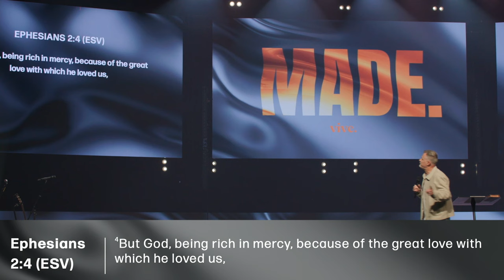Made In Part | Pastor Adam Smallcombe | VIVE Church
“Made in Part” by Pastor Adam will reinforce that Jesus Christ is Lord. Tune in as Pastor Adam passionately guides us through applying this profound truth to our everyday life. This is more than a message; it's an invitation to a life filled with purpose and impact.

Join us every Sunday for online and in-person gatherings.

SYNC ID:
MB01MTNGZF6TOUQ
MB01HUQOEJLZT5H
MB01UI5TYTSYCNM
MB01DHWFLZDE1LZ
MB017YYIY13QZ5M
MB01EWJVXVFOMRM
MB017OBZRWUTGGA